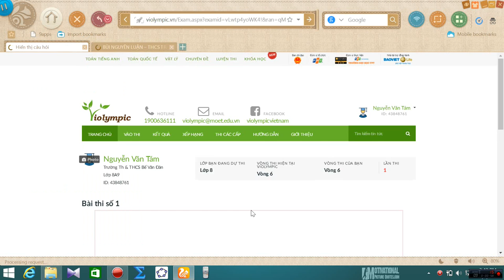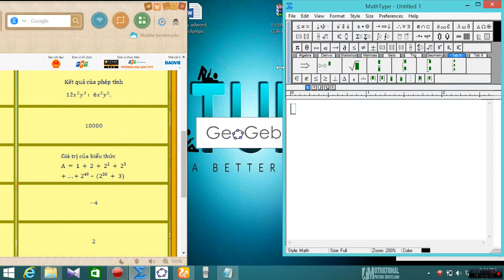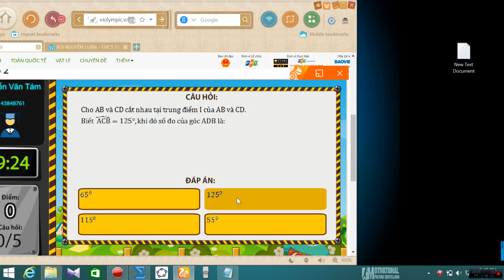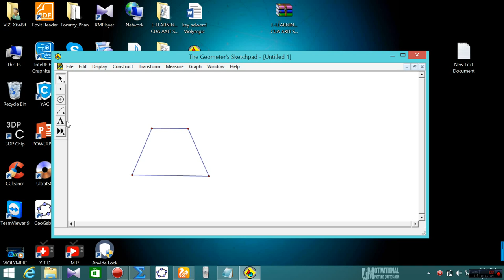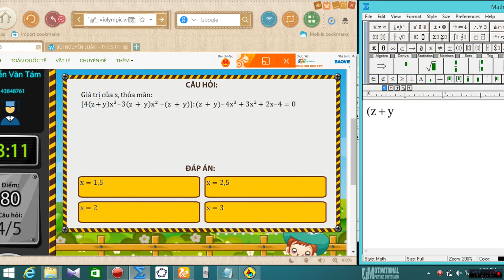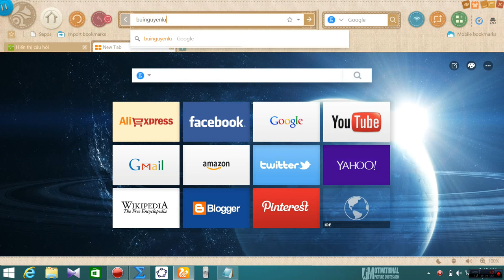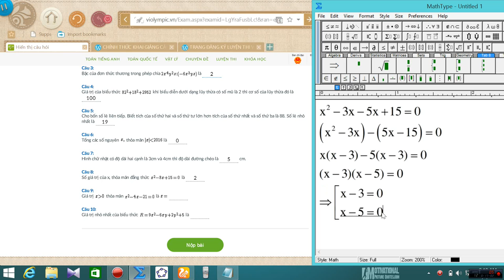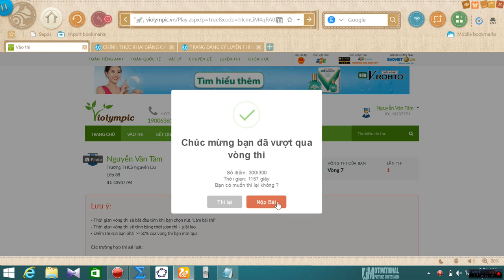VIOLYMPIC TOÁN LỚP 8 VÒNG 6 - NICK 1 - NĂM HỌC 2016 - 2017 - BÀI GIẢI